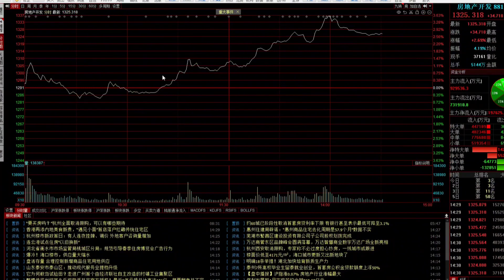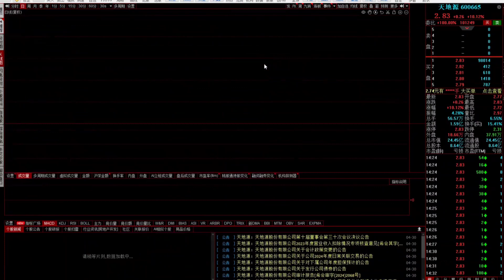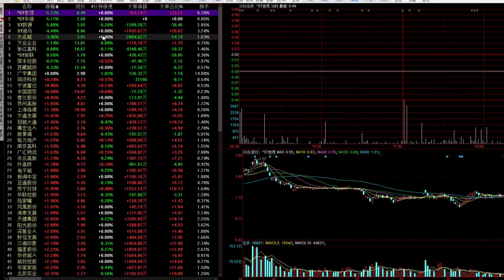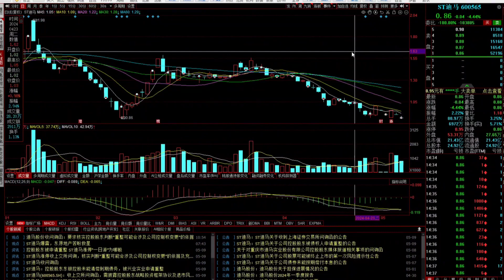房地产逆市大涨！能不能追？哪些是重点